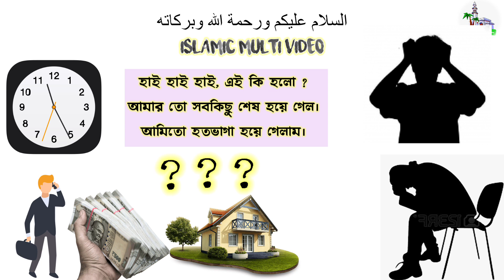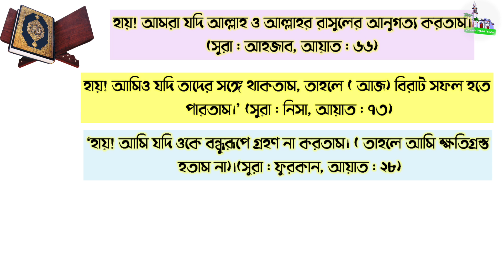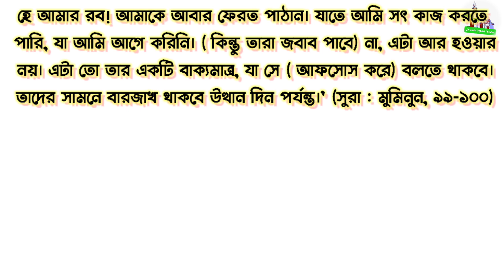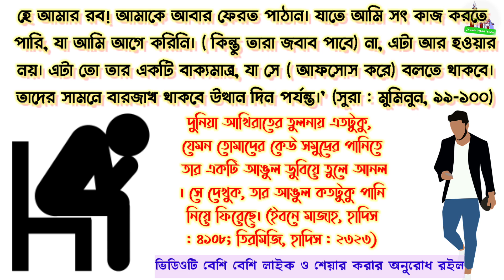মুসলমান সাবধান! জীবনে আফসোস করতে না চাইলে ভিডিওটি দেখুন,নইলে পস্তাতে হবে || New Informative Video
Subject : মুসলমান সাবধান! জীবনে আফসোস করতে না চাইলে ভিডিওটি দেখুন,নইলে পস্তাতে হবে
IslamicEducationalVideo in Bengali

আসসালামু আলাইকুম
ইসলামিক মাল্টি ভিডিওর সুপ্রিয় দর্শক মন্ডলী

হাই হাই হাই, এই কি হলো ? আমার তো সবকিছু শেষ হয়ে গেল। আমিতো হতভাগা হয়ে গেলাম। আমার বিজনেস আমার টাকা-পয়সা আমার ঘর বাড়ি, সবকিছু, সবকিছু আজ কোথায় ? এইভাবে পস্তাতে পস্তাতে মাথা ফেটে যাবে। পস্তানা এত বেশি হবে, যে শুধু প্রস্থানের কারণে এমন কিছু কথা বলবে, যা ইতিপূর্বে কোনদিন সে বলেনি ? । দর্শক কখন ? কি কারনে পস্তাবে ? কেন প্রস্তাবে?
আপনি কি জানতে চান ? আপনি কি সেই হতভাগাদের অন্তর্ভুক্ত হতে চান ? । যদি না চান, তাহলে বিষয়টি জানতে, অবশ্যই ভিডিওটি শেষ পর্যন্ত দেখুন।
দর্শক এখন হচ্ছে ২০২০ সাল। আজ থেকে ১০০ বছর পর। ক্যালেন্ডারের পাতায় যখন ২১২০ সাল লিখা থাকবে, আমাদের প্রায় সবার দেহ তখন, মাটির নিচে পচে গলে সার হয়ে যাবে। তখন আমাদের, বাস্তবিক অস্তিত্ব রুহের জগতে থাকবে।

ফেলে যাওয়া আমাদের সুন্দর বাড়িটা, হয়তো পরবর্তী প্রজন্ম ভোগ করছে, পছন্দের কাপড়গুলো হয়তো বাক্সের মধ্যে থেকে ধীরে ধীরে নষ্ট হয়ে গেছে, শখের গাড়িটিও হয়তো, অন্য কেউ চালাচ্ছে।

আর তখন আমায়? খুব কমজনই স্মরণে রেখেছে। কেউ বা হয়তো আমাকে নিয়ে একটু ও ভাবে না। হাতে সময় নেই তাদের, যাদের জন্য সব কিছু, করতে করতে, নিজের জীবন শেষ করে দিয়েছিলাম, আজ তারা স্বার্থপরের হয়ে গেছে, নাহ, কেউ আমাকে আর স্মরণ করে না।
তো দর্শক আমাদের প্রত্যেক মুসলিমের জন্য, বিশেষ করে ইহকাল এবং পরকালে সফলতা অর্জনের জন্য এই ভিডিওটি অত্যান্ত গুরুত্বপূর্ণ। তার কারণ ভিডিওতে বর্ণিত বিষয়গুলো না জানলে, এবং সে অনুযায়ী আমল না করলে কতদিন চরম আফসোস করতে হবে।